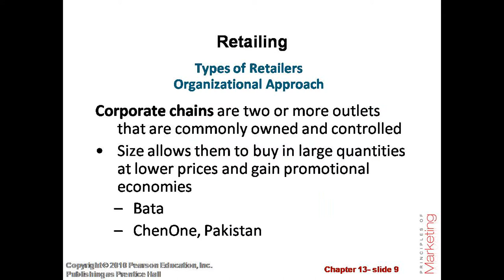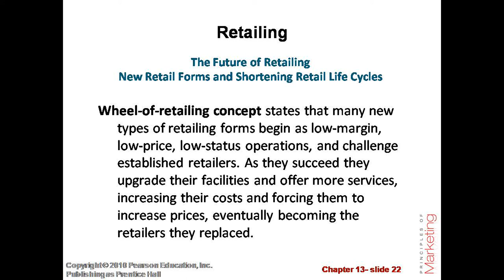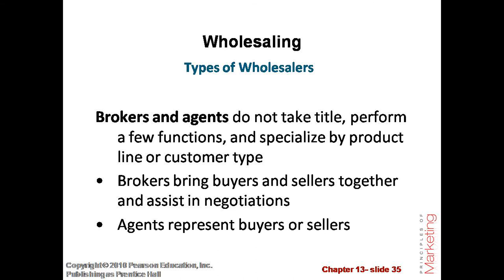Chapter-13 Retailing and Wholesaling